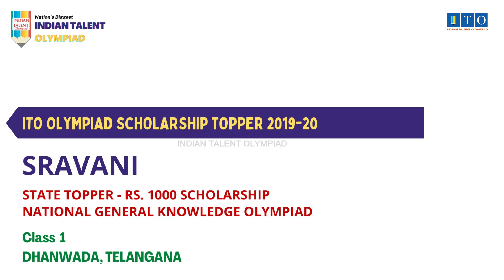ITO Olympiad Scholarship, State Topper 2019-20 SRAVANI, STATE RANK - 5, DHANWADA, TELANGANA